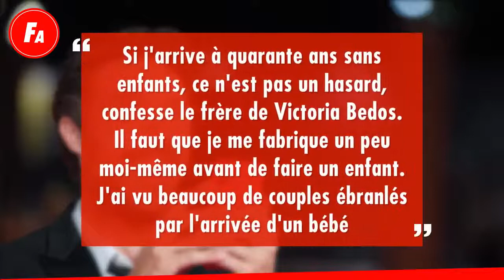Nicolas Bedos à nouveau célibataire il explique pourquoi il n 39a pas d 39enfant